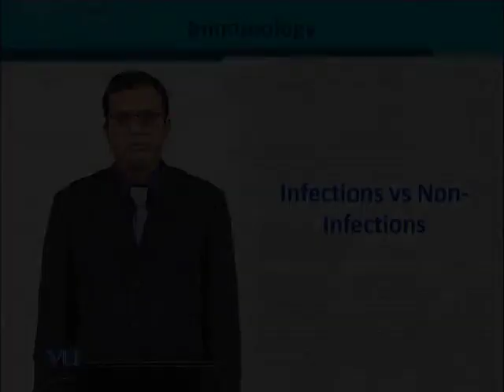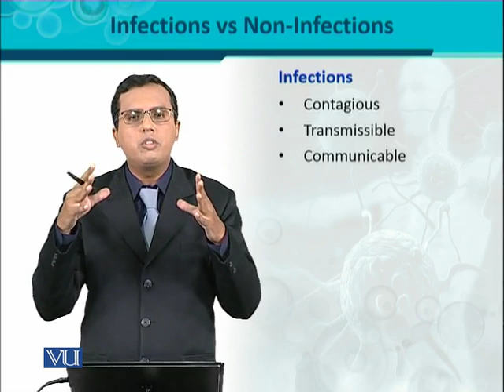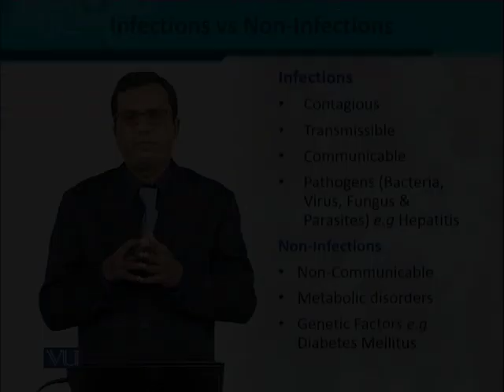BT302_Topic002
BT302 - Immunology